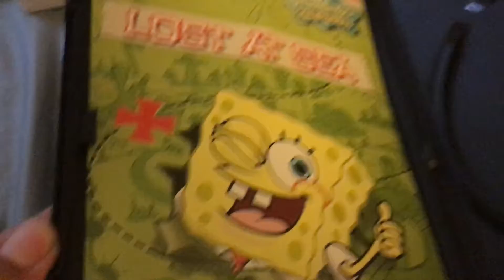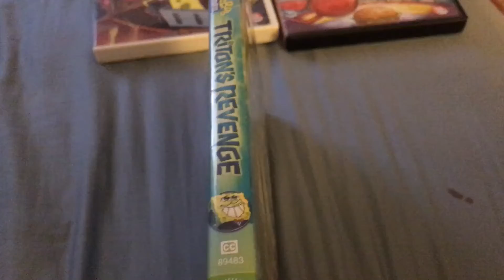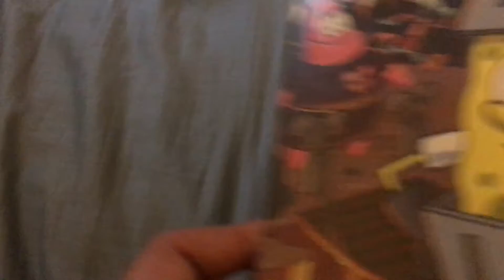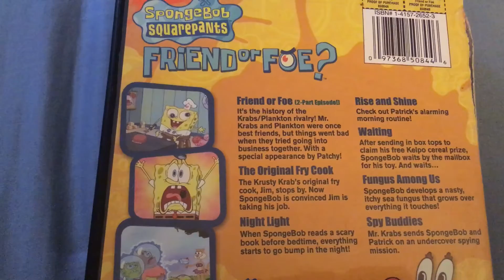5 spongebob dvds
Even more spongebob dvds.plus I don’t own the song.😃